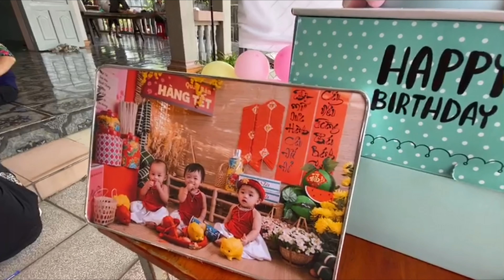THÔI NÔI BA CHỊ EM MAI ANH - PHƯƠNG ANH - QUỲNH ANH | TETE FAMILY FILMS